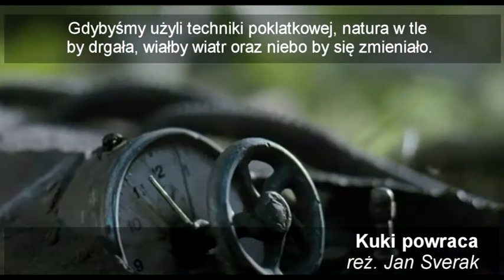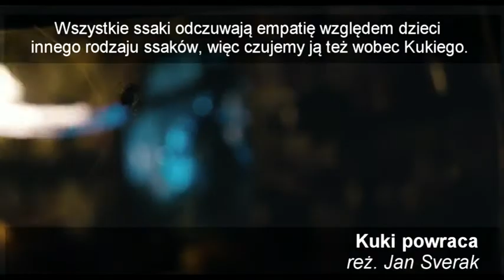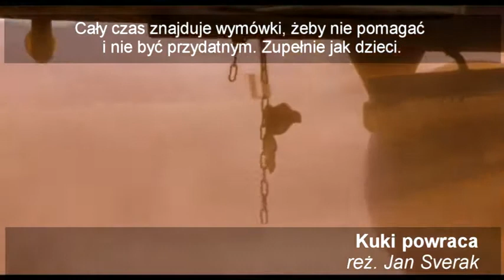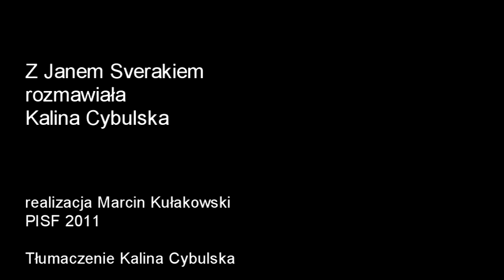Rozmowa z Janem Sverakiem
Gościem 4. edycji Festiwalu Animator był odnoszący międzynarodowe sukcesy reżyser Jan Sverak, zdobywca m.in. Oscara w kategorii filmu nieanglojęzycznego za film "Kola" w 1996 roku, reżyser filmów: "Akumulator 1", "Butelki zwrotne", "Ciemnoniebieski świat". Z czeskim twórcą rozmawialiśmy o jego ostatnim i jednocześnie pierwszym w karierze filmie animowanym "Kuki powraca", kulisach animowania kukiełkowych "aktorów" i tworzeniu ich wiarygodnymi. Opowiedział nam również o czeskich, kultowych bohaterach animowanych i zdradził plany związane ze swoim najnowszym projektem fabularnym.